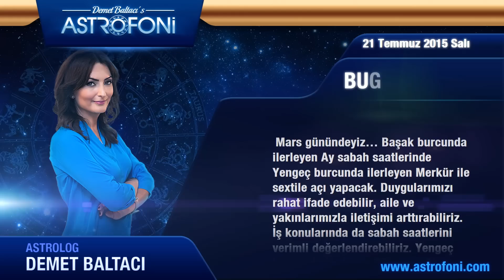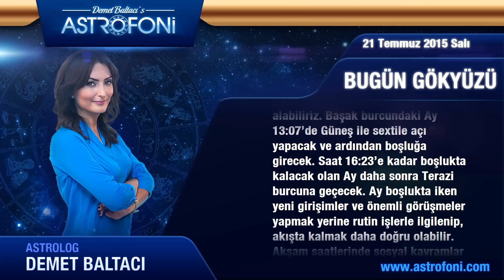BOĞA burcu günlük yorumu, bugün 21 Temmuz 2015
Boğa burcu günlük 2015 astroloji ve burç yorumu videoları

Boğa burç yorumu ve günlük astrolojik videolar. Boğa günlük 2015 aşk, iş, para astroloji yorumu.

Boğa günlük burç ve yeni ay, dolunay, retro döngüleri, kadın erkek etkileri, Jüpiter aslan burcunda, Jüpiter başak, Satürn yay, Satürn akrep, Venüs retro günlük yorumları.

Boğa günlük yeniay ve dolun ay durumları, ay tutulması, güneş tutulması, tutulmalar, mars, venüs, jüpiter retro ile doğum haritası, horoskop ve astrolojik yorumlar.